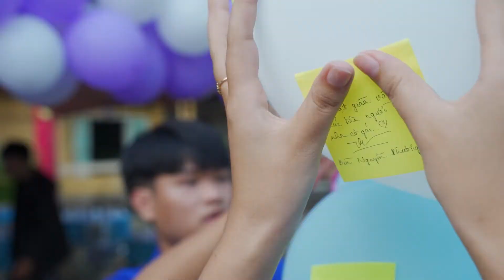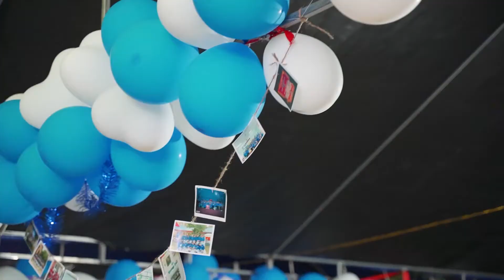Lễ tri ân và trưởng thành "Khi tôi 18" trường THPT SÀO NAM